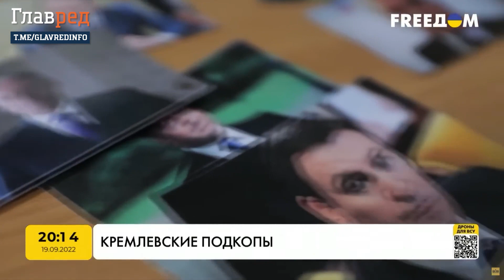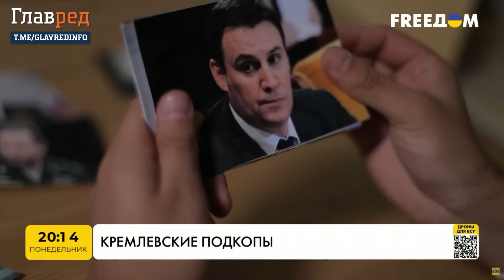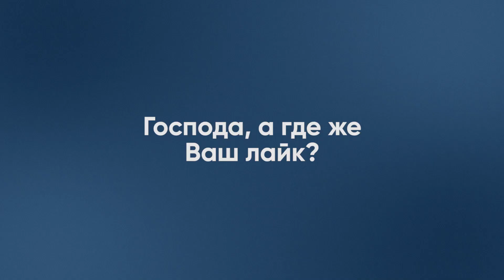⚡ Путина "ЗАКАЗАЛО" его окружение, охота уже началась!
Чем успешнее наступают ВСУ, тем сильнее раскачивается кресло под Владимиром Путиным. Возможно ли, что вскоре по российскому телевидению начнут транслировать "Лебединое озеро" из-за устранения диктатора – смотрите в сюжете.